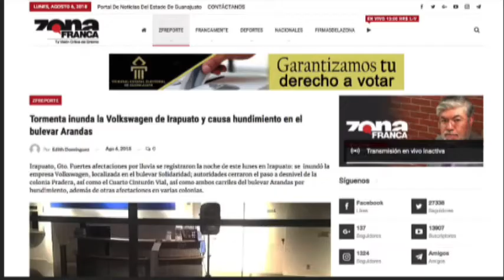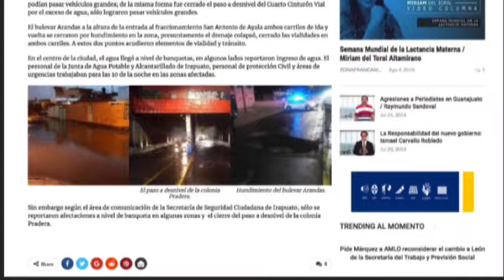Reporte de Edith Domínguez